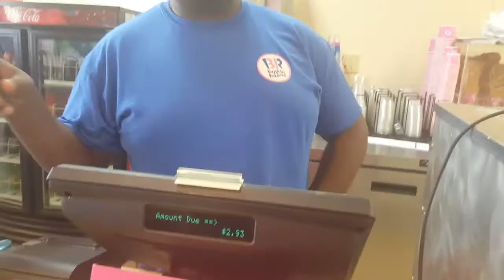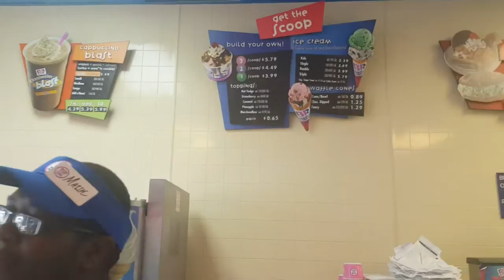BUYING A PORSHE 911!!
I BOUGHT A PORSHE! 17 YEAR OLD BUYS A PORSHE. BRAND NEW 2016 PORSHE. GUYS I DIDN'T REALLY BUY A PORSHE. EVEN THO I WANT ONE REALLY BAD. AND ONE DAY I WILL HAVE ONE. BELIEVE IN YOURSELF AND YOU CAN HAVE ANYTHING YOU WANT. JUST LIKE THIS YOUTUBE CHANNEL. I BELIEVE THAT WE WILL SUCCEED AND WE WILL SOMEDAY HIT 1 MILLION SUBSCRIBER. THANKS FOR ALL THE SUPPORT GUYS.

ADD ME ON PSN- ThaRealPgaT.

*Spank That Like Button If You Enjoyed The Video;)

;)PgaTYT;)